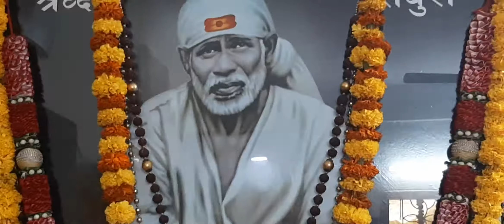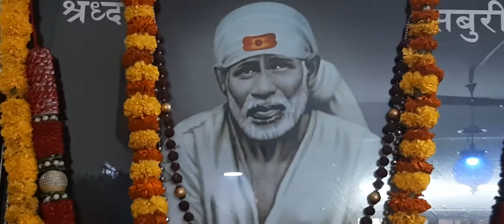Sri Vaidhyasai Gurusthaan morning pooja blessings/13.09.2021